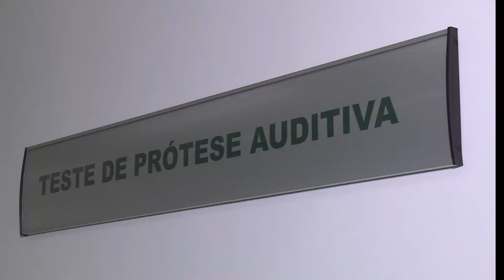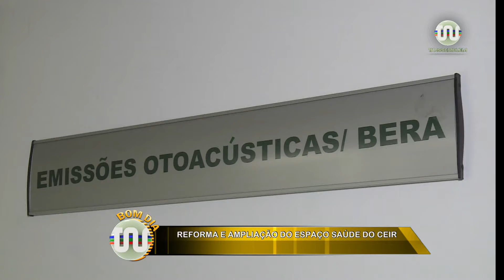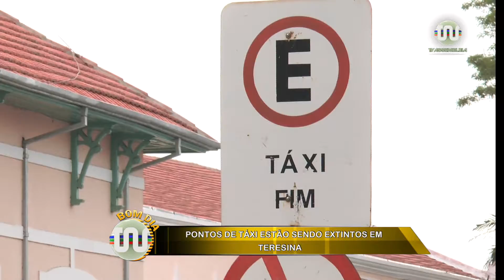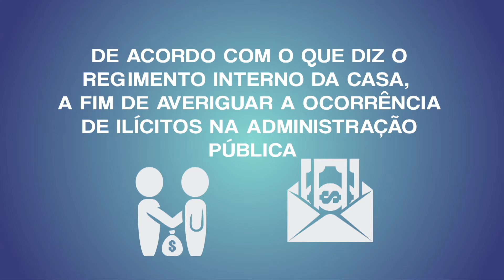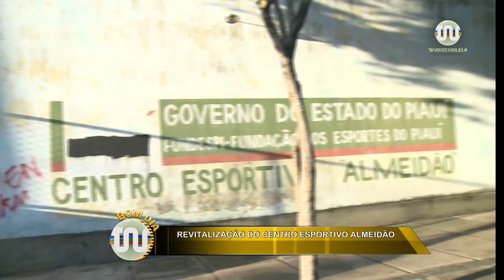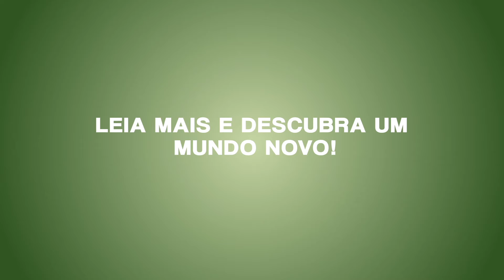Bom Dia Assembleia de 31 de janeiro 2018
Na íntegra, você confere o telejornal Bom Dia Assembleia, do dia 30 de janeiro de 2018, com Bartolomeu Almeida na apresentação.